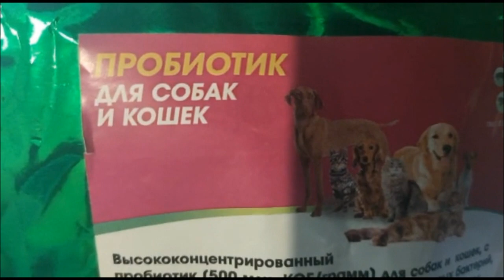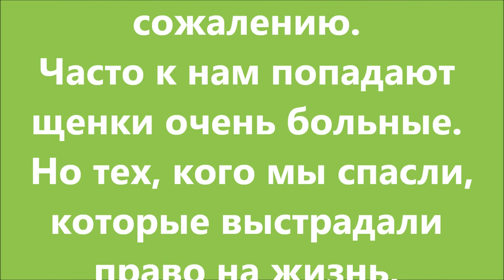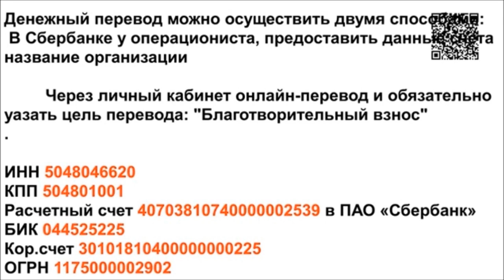Украденное детство Аморы / Amora's stolen childhood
Малышка Амора очень заболела.Еле спасли. Теперь она в приюте на свободном выгуле.Грустно прошла треть её детства...помойка-приют-капельницы-приют...Что дальше её ждёт?